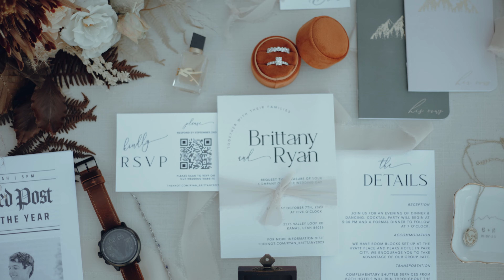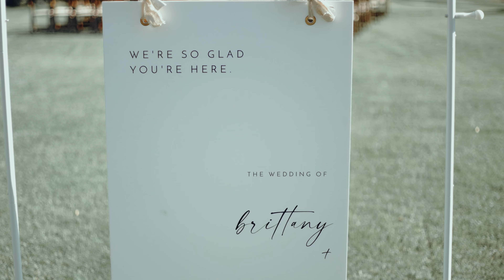Kamas Elopement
Kamas Utah Elopement